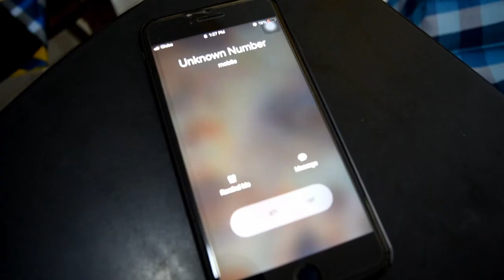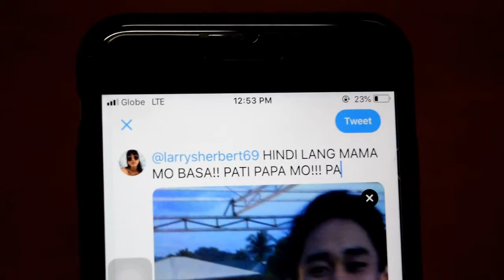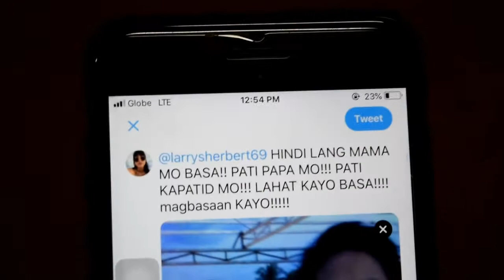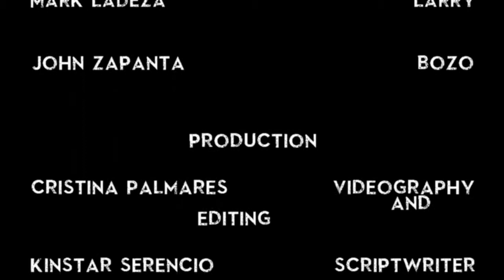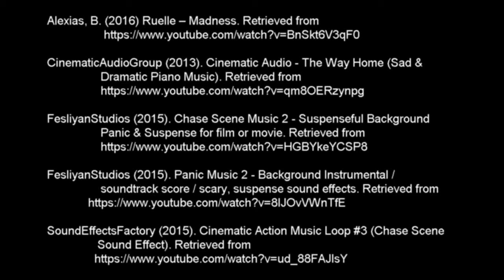"Viral" A Short Film by Curie 12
Project for Media and Information Literacy
Quezon City Science High School
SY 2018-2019